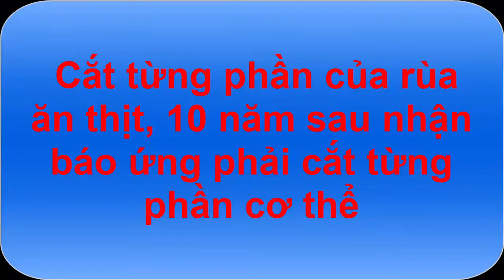Chuyện Lạ Có Thật 247- Cắt từng phần của rùa ăn thịt 10 năm sau nhận báo ứng cắt từng phần cơ thể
►►Chào Mừng Bạn đến với kênh Chuyện Lạ Có Thật 247!
Cảm ơn các bạn đã ghé xem video của tôi chúng tôi và nhớ hãy để lại""NHẬN XÉT"" và nhấn vào nút ""ĐĂNG KÝ"" bên dưới đễ theo dõi những video mới nhất của chúng tôi.